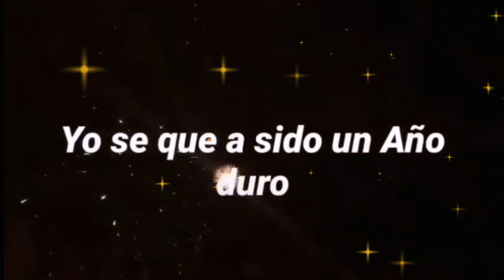💌 UN BONITO MENSAJE PARA AÑO NUEVO 🎁Mis mejores deseos para ti ADIOS 2024 🎆 FELIZ AÑO NUEVO 2025 💓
Video Felicitación de Año Nuevo para compartir con tus seres queridos y conocidos y desearles una FELIZ NAVIDAD Y PRÓSPERO AÑO NUEVO 2025 . Los mejores vídeos de Felicitaciones de Año Nuevo para compartir y enviar por Whatsapp, Facebbok, Twitter, Instagram... o para poner en los estados de WhatsApp.🥂 FELIZ AÑO NUEVO 2025 💞 🥂 Vídeos de Felicitaciones de 2025 para Compartir Estados Whatsapp, Facebook
🥂YO SÉ QUE HA SIDO UN AÑO DURO💞🥂 FELIZ AÑO LINDO MENSAJE PARA TI💞 🥂 LINDO MENSAJE PARA TI

"simplementeromantico73"

Te extraño,te extraño mucho,amor a distancia,mensaje triste para un amor a distancia,frases de amor a diatancia,mensajes de amor a diatancia,te extraño amor a distancia,te extraño como el desierto extraña la lluvia,te amo y te extraño,frases de amor,dedicatorias de amor,dedicatorias para tí,dedicatorias romanticas,poemas de amor,POEMAS DE AMOR,el bohemio romantico Huma-Huma - Tema

Grange Party · Huma-Huma

Grange Party